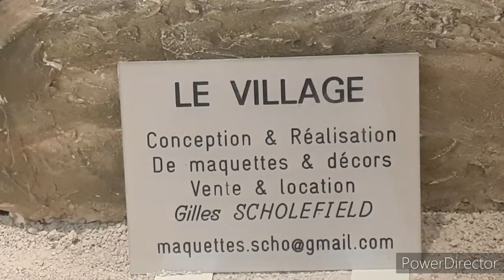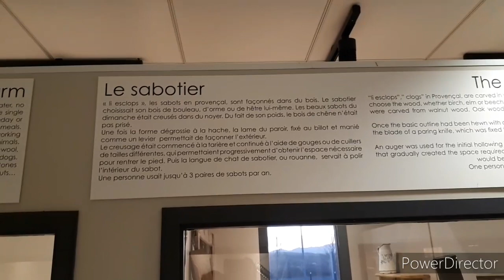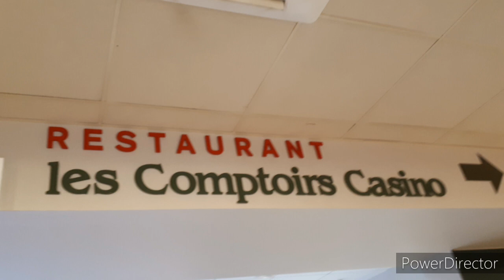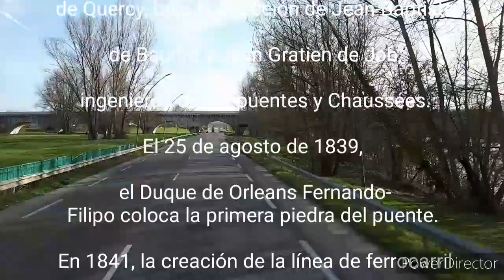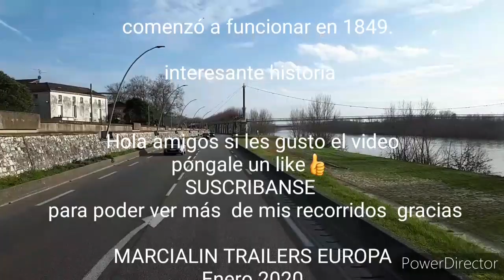Francia Sainte Livrade sur lot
Viaje de tres días en Francia conosiendo lugares y costumbres de cada pueblo  28/29/30 Enero 2020